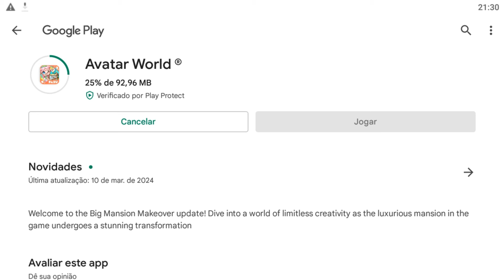😱 INCREDIBLE MANSION NEW UPDATE in Avatar World 😱 | Avatar World New Free Update House Maker Tour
Do you love to to decorate your house in AVATAR WORLD?

You will love this video! I just made a new video showing the latest HOUSE MAKER UPDATE! You can now decorate the Mansion, including the brand new third floor!

Watch this video until the end and dont miss the latest gifts in AVATAR WORLD!

🌸 Hey there, dear Avatars! I'm so excited to have you here! 🤗💕 🎥

 On my channel, you'll find a collection of adorable animated videos featuring the fantastic world of Avatar. Here you will find the latest updates, gifts and secrets from Avatar World 🎮

 I pour all my heart and soul into each video, creating beautiful and funny stories for you all. ✨🎬 🌟

And of course, show some love with those likes and sweet comments. Your support means the world to me! 😍❤️ 💌

 So, let's embark on this fantastic journey together! Join me on Ízis World, where dreams come to life and smiles are guaranteed! 😄🌸